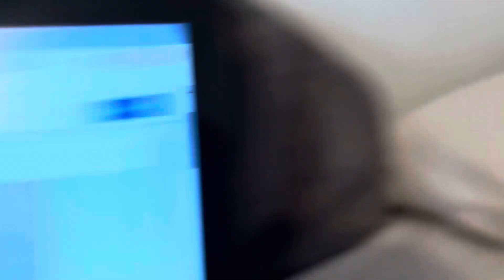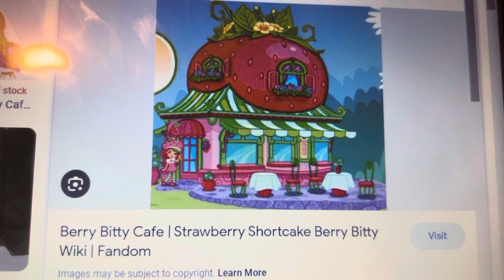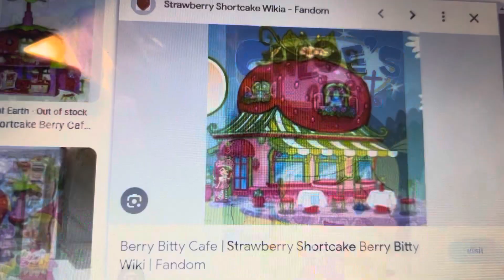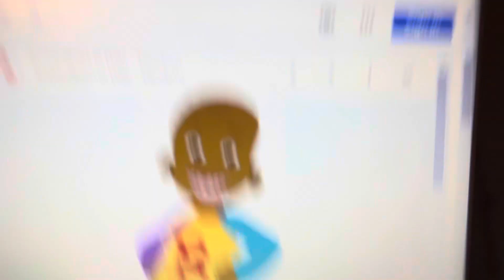Little bill ruins our play date and gets grounded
This is my first time doing this everyone
For @superjavierlogan7884 @0verEditz_YTofficial @SDL-ElevatorFan @TSNY18-Animations @socalrainbowuniverse2006 @MightyTheRedWolf @ethantheultimatekingdomhea1455 @Karsonandkaceystorymaking @GulnaraYT @DRSKALSince2012 @xgstudiosofficial @huckxblueberryfan ​⁠@RoyerAndres2010YT @CrystalCupcakeUnicorn @JimLiElevators @onhiatus526 @saltythedockdiediesel @KyriaMcNettheprojectsekaifan @MirandaPerson8469 @Sonicstar5302TheVYONDER @TransitJoey1997 @ThomasAndGoAnimateFan2008 @dannyrylant6443 @MiaCollinsNeighborhood @CooperCollinsTheAnimator @MJMYouTuber @ZakTheGoAnimator @davidlurhfan2005